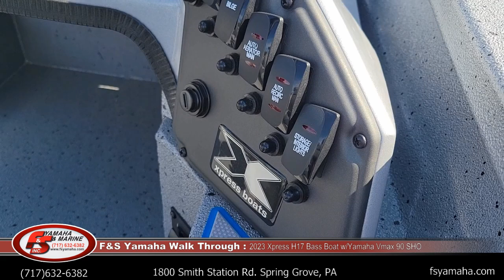2023 Xpress H17 Bass Boat w/ Yamaha Vmax 90 SHO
F & S Yamaha and Marine
1800 Smith Station Rd
Spring Grove, PA 17362